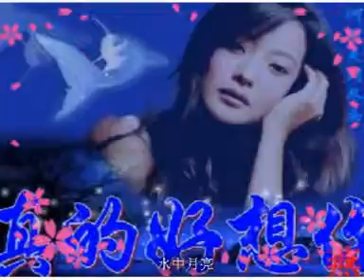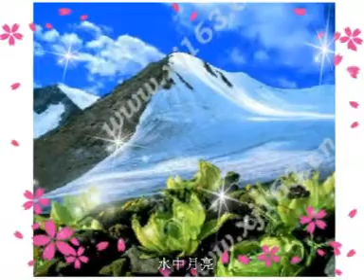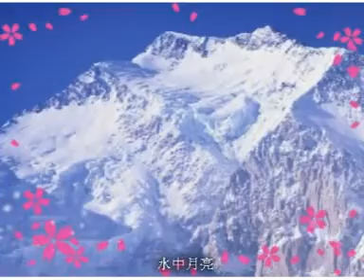水中月亮 (Moon in the water)